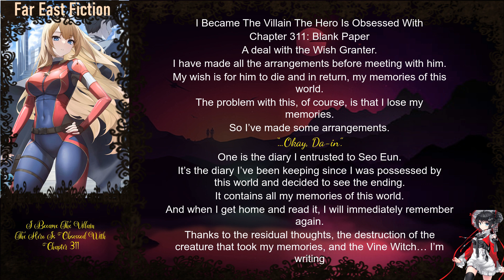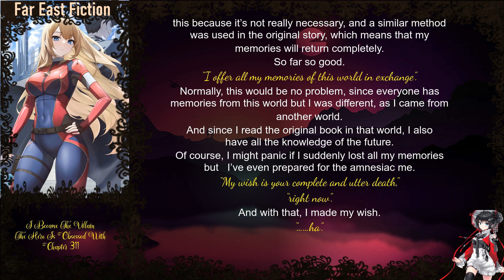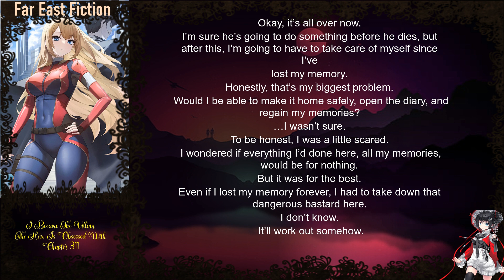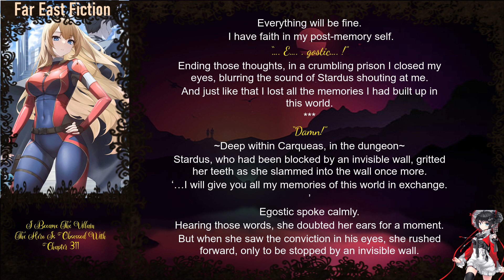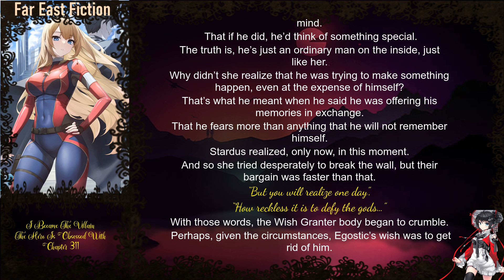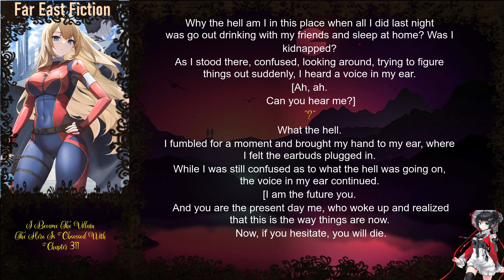I Became The Villain The Hero Is Obsessed With Chapter 311